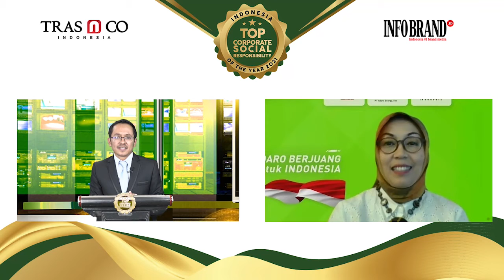Menyalurkan Bantuan Sebesar Rp2,75 Miliar, PT Adaro Energy Tbk Raih Top CSR of The Year 2021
JAKARTA, INFOBRAND.ID - Cepatnya pertumbuhan konsumsi rumah tangga di kalangan masyarakat juga tidak lepas dari upaya berbagai pihak untuk saling mendukung dalam menghadapi pandemi covid-19. Seperti bantuan langsung tunai dan bantuan sosial dari pemerintah kepada masyarakat tidak mampu. Selain itu juga diikuti oleh masifnya perusahaan untuk memaksimalkan program Corporate Social Responsibility (CSR) yang dimiliki untuk memberikan bantuan seluas-luasnya kepada masyarakat yang membutuhkan.

Bantuan tersebut memberikan dukungan kepada masyarakat terdampak untuk tetap bertahan di tengah masa sulit. Bantuan dari pihak swasta dalam mempercepat dan menyebar luaskan program vaksinasi juga berdampak pada meningkatnya kepercayaan masyarakat untuk kembali beraktivitas.

Sebagai bentuk apresiasi terhadap aktivitas CSR perusahaan di Indonesia, INFOBRAND.ID sebagai Indonesia number one brand media, bersama TRAS N CO Indonesia sebagai perusahaan yang fokus pada penelitian dan perkembangan brand dan bisnis di Indonesia, menyelenggarakan; Top Corporate Social Responsibility Of The Year 2021 & Top Corporate Social Responsibility Of The Year 2021, Special Achievement For Covid-19 Handling Activities; Vaccination Program.

Selamat kepada PT Adaro Energy Tbk telah meraih penghargaan Top Corporate Social Responsibility of The Year 2021.

Kegiatan ini dilaksanakan secara virtual (Live ZOOM Meeting) pada tanggal 19 Agustus 2021 dan juga sebagai salah satu bentuk dukungan INFOBRAND.ID dan TRAS N CO Indonesia dalam pencegahan penyebaran COVID-19.